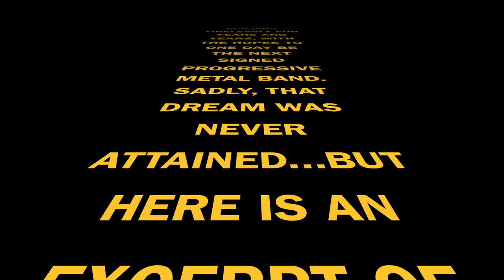Sacristy Rehearsal - Music Building, Jamaica Queens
There is a building now that stands vacant in Jamaica Queens that was known as the Music Building in Queens, NY.  Metallica. Anthrax. Kill By Inches. They all had rehearsal spaces there.  And so did this band Sacristy.

Kill by Inches shared a room with Sacristy for a few years in order to split the rental expense.  After Sacristy dissolved, Andrew moved his equipment over to the other side of the room to join Rich Peterson, Steve Papa, Russ Drapkin and Kevin Oriol in Queens most popular groove metal band, Kill By Inches.

After joining Kill By Inches and recording The Playground, Kill By Inches had replaced Rich on vocal with John Bhags,  They recorded a single written by Andrew and John titled Dying Mind with the B side of Sick of It.  In 1996 after the metal scene started to change, and a little bit of tension in the band, Andrew, singer John Bhags, and fellow guitarist Russ Drapkin left KBI and Kevin Oriol on bass and Steve Papa on drums were left.

KBI had a few iterations of guitarist but the final cut was Pete Siriani and Dan Nelson on Vocals who went on to become the lead singer for Anthrax for a short while.